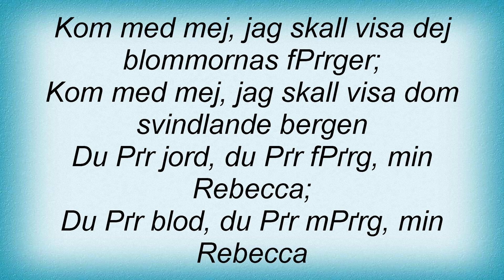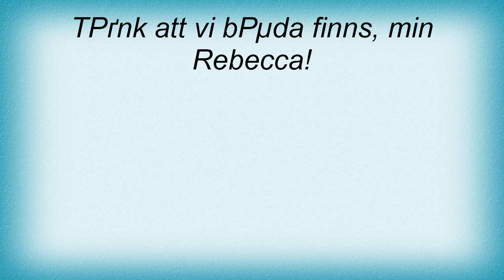BjГ¶rn Afzelius - Rebecca Lyrics